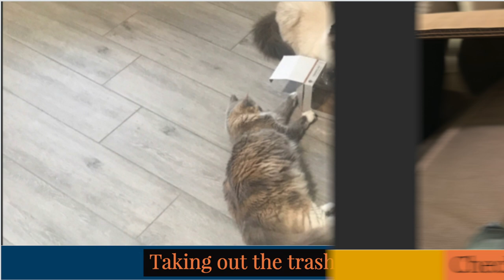Dolly and Missy Hardworking Arizona Cuddly Ragdoll Cats - Funny Captions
Here is the funny story of Dolly and Missy, cuddly Arizona ragdoll cats, pretending to be cowgirls.